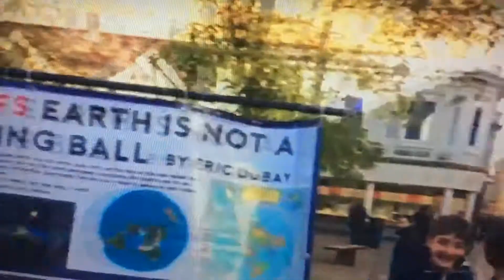People’s Prophet drops truth bomb in public